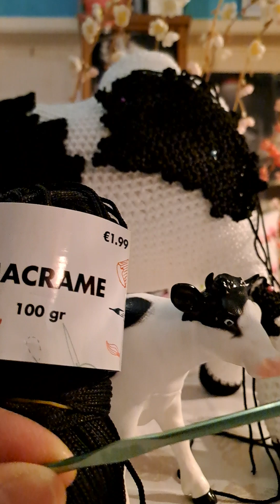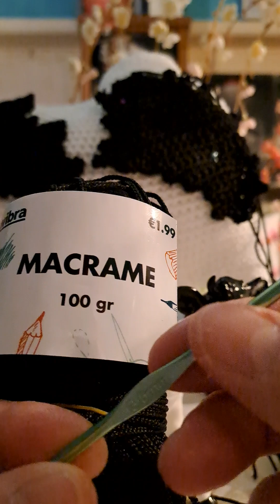la vache 🐄 à tachettes la couture des petites tachettes au crochet le point de couture,suite.